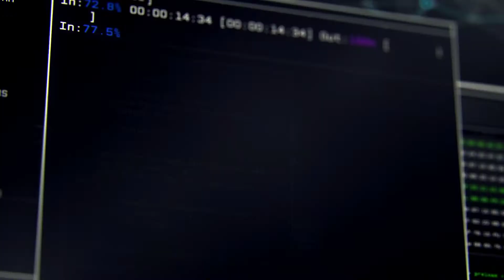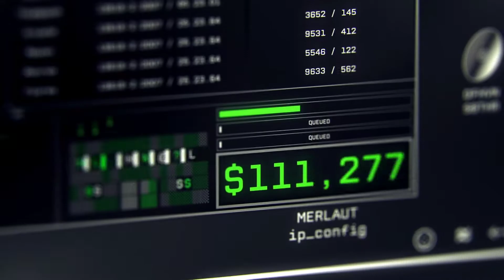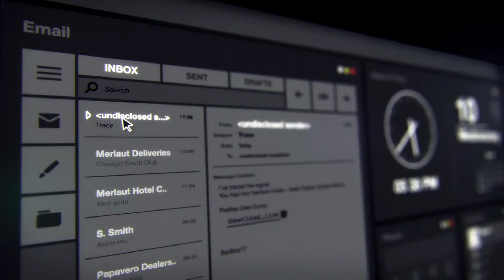와치독 1 머리이야기 모리스를 쏘십시오 프롤로그 Watch Dogs Prologue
프롤로그 모리스를 쏘십시오 머리이야기
파커 스퀘어 : 모리스를 쏘십시오
Watch Dogs Prologue